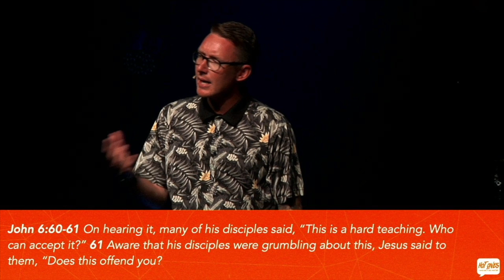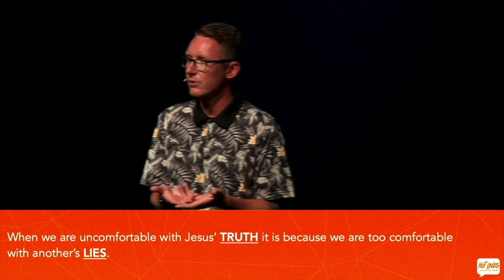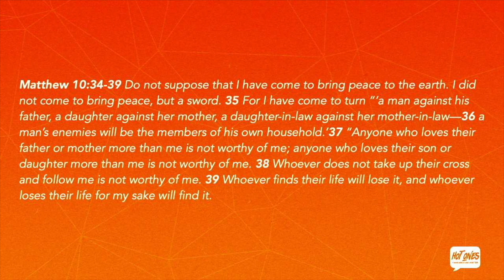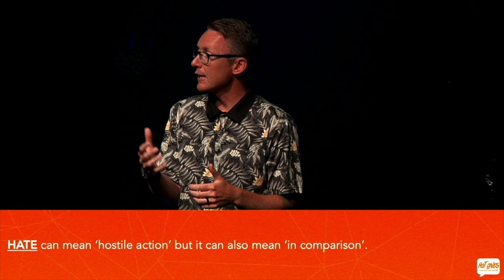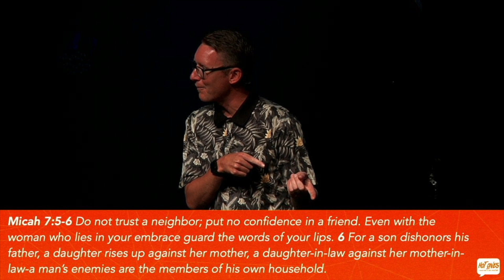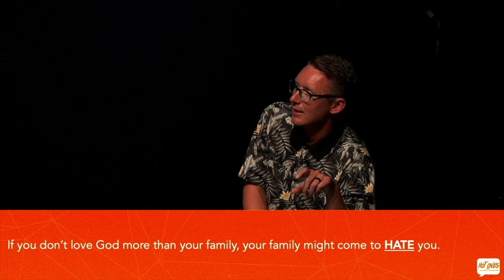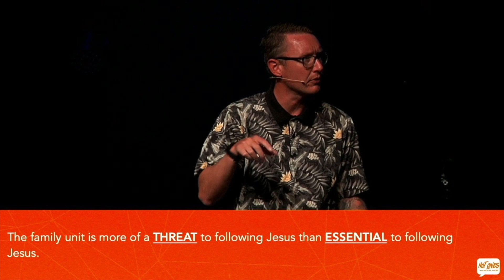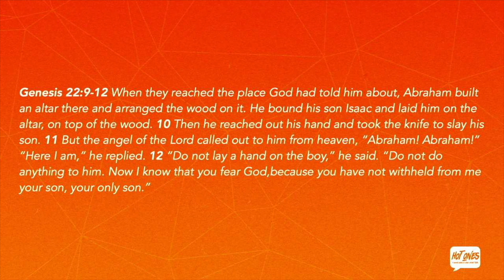Offended By Jesus || Hot Ones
Sermon Series: Hot Ones
Sermon: Offended By Jesus
Pastor Eric Nelson